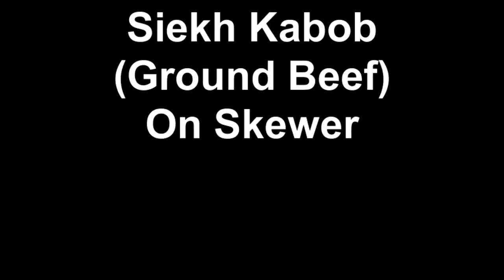Siekh Kabob (Ground Beef) On Skewer